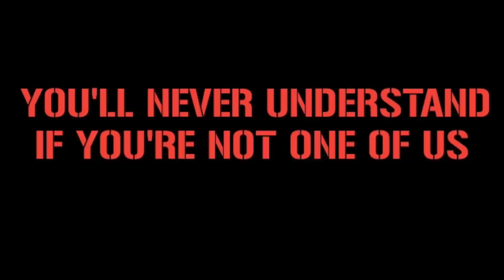CURVA SUD ROMA ON TOUR SALERNO || Salernitana vs AS Roma 15/8/2022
Location : Stadion Arechi, Salernitana